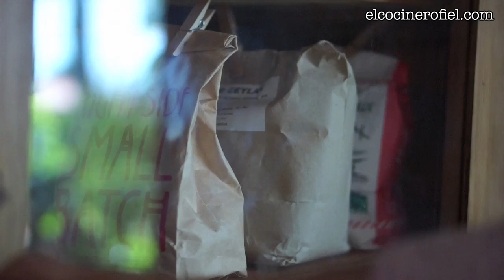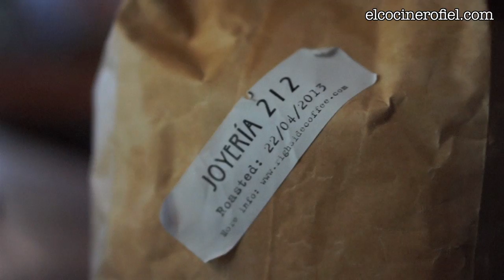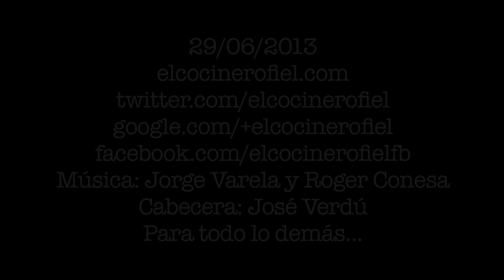«Dadle café, mucho café»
Ingredientes:
Simplemente café